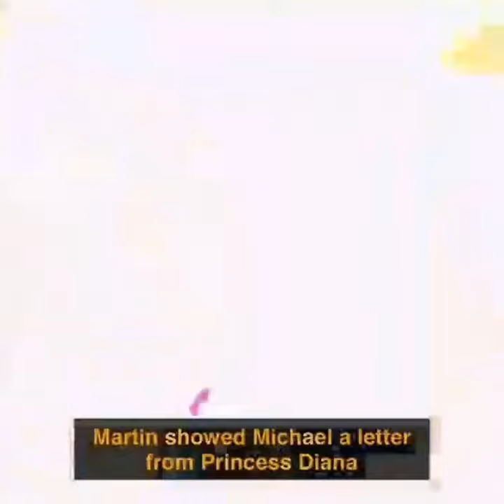Aphrodite Jones and Frank DiLeo about Martin Bashir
Michael Jackson, Lady Diana